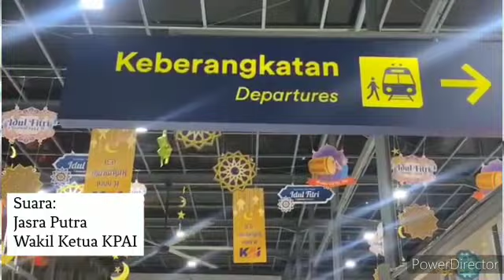Idul Fitri 1444 Hijriah: Mudik Ramah Perempuan, Anak dan Disabilitas Bebas dari Kekerasan Seksual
Pengawasan KPAI di Stasiun Pasar Senen Jakarta terkait Mudik Ramah  Perempuan, Anak dan Disabilitas Bebas dari Kekerasan Seksual